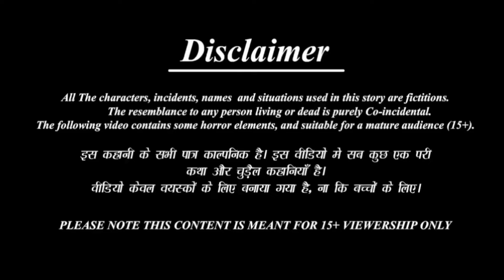ठंड में गरीब ब्रेड पकोड़े वाली | Bread Pakode Wali | Hindi Kahani | Moral Stories | Bedtime Stories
गरीब बहन बनी सौतन | Saas Bahu | Hindi Kahani | Moral Stories | Bedtime Stories | Kahani

ठंड में गरीब का गोबर घर | Thand ki Kahaniya | Hindi Kahani | Moral Stories | Bedtime Stories

Jadui Kahaniya | Moral Bedtime Stories | Hindi Moral Stories | Cartoon Kahani | Bedtime

Thand mai gareeb Ghar | Thand mai saas bahu | bridal lehenga | gareeb ki Thand kahani

gareeb bahu ka bridal lehenga | Thand ka kahar | sardi ka kahar  | Hindi Kahani | Moral

Bedtime Stories | Hindi Kahaniya | Fairy tales | Kahani | Kahaniyan | Garib Vs Amir | Gareeb

Ameer | Amir Garib | Anath Betiyan | Sauteli Beti | Gareeb Ki Kahani | Anath Beti kahani

Gareeb School Students | Moral Stories | hindi story | cartoon cartoon | Hindi Kahaniya |

Bedtime Moral Stories For Kids | Cartoon Fairy Tales | Jadui Kahaniya | Gareeb Ki Moti Biwi

Hello Guys.
Welcome to the Krishna Story Tv You tube Channel.